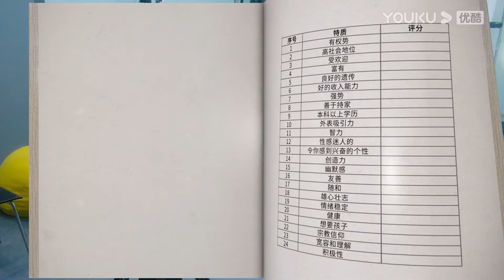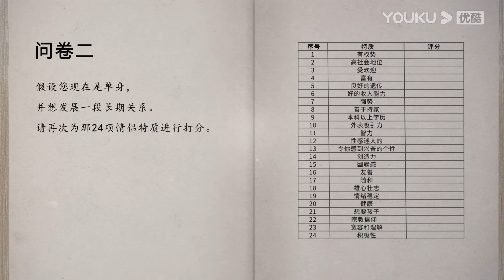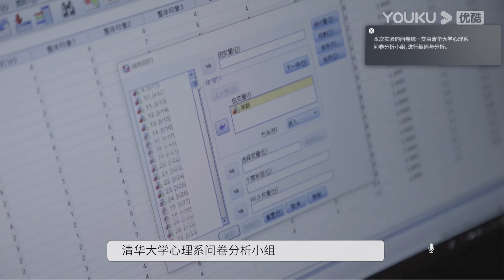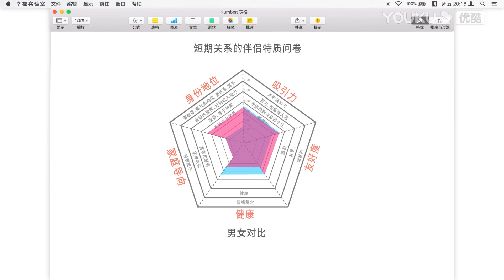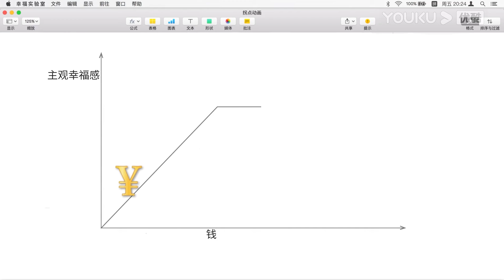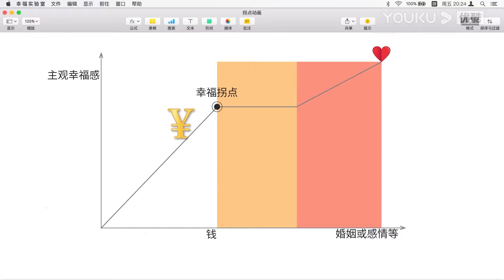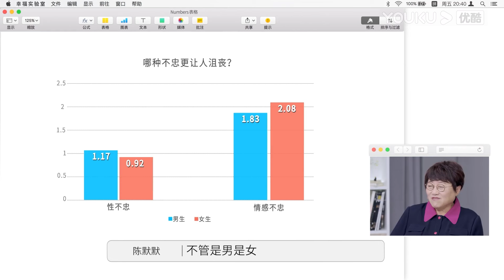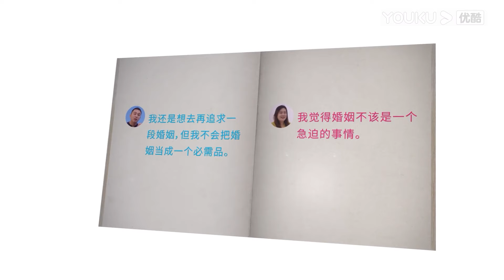两性对于出轨和婚姻的看法居然如此不同？中国已经进入独居时代！？情感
有趣的对话点燃你灵魂的火把